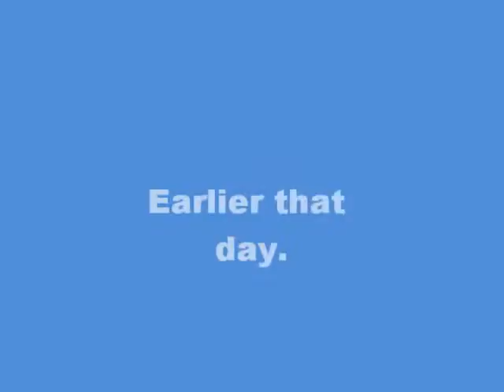The Painting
English